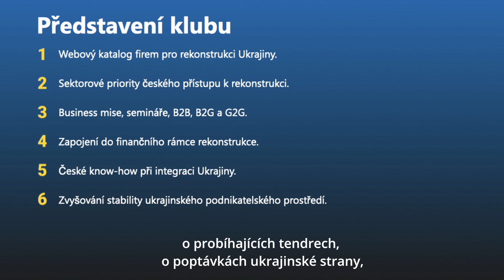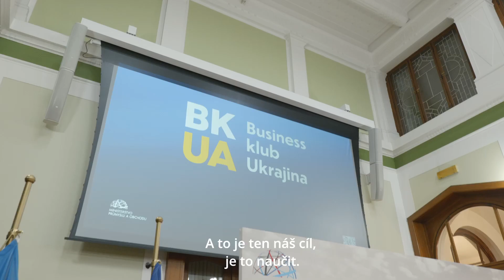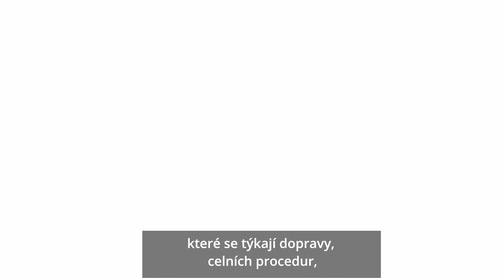Neformální vánoční setkání Business klubu Ukrajina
Představení Klubu a nástrojů Ministerstva průmyslu a obchodu pro obnovu Ukrajiny. Krátké seznámení s uplynulými a probíhajícími aktivitami Business klubu a jeho partnerů a diskuze o projektech, které budou uskutečněny v nadcházejícím roce.